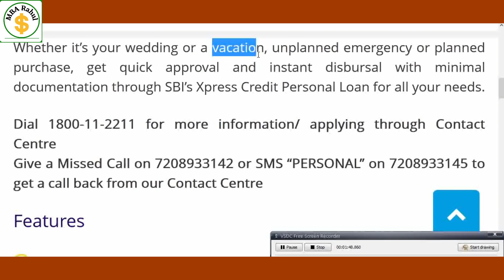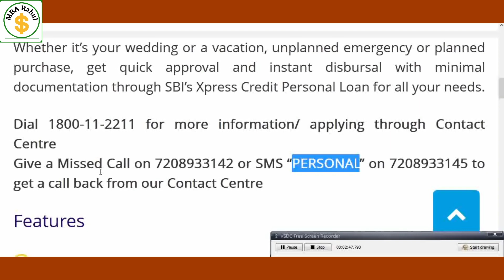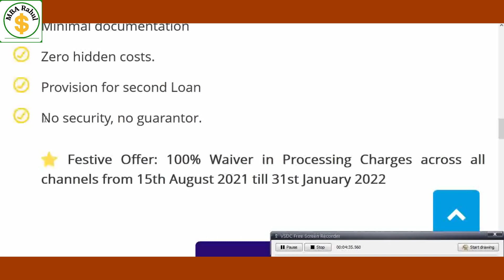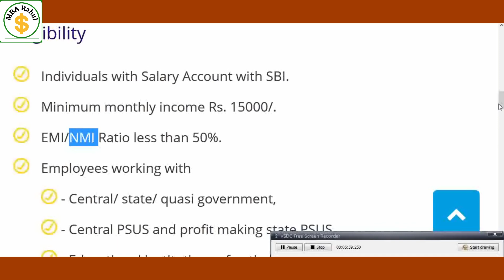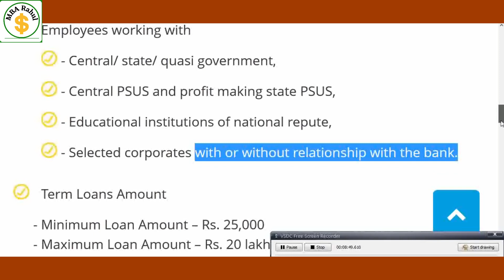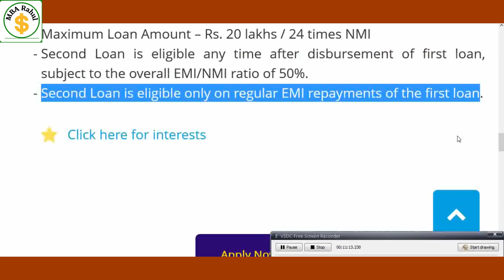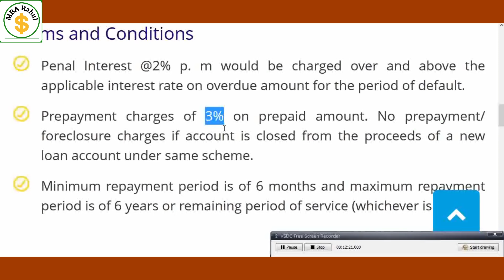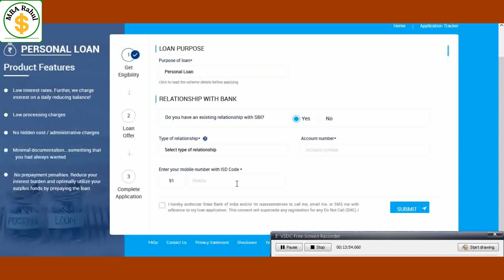SBI Express Credit Loan Online Apply | SBI Personal Loan 2022 | SBI Xpress Credit Loan kaise le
Open Free Demat Account easily to invest in Stocks and Mutual Funds and Get a Reward.

Apply Here For Credit Card Here 👇

Dear Friends,
In this video I have explained the complete details of sbi xpress credit personal loan in hindi.